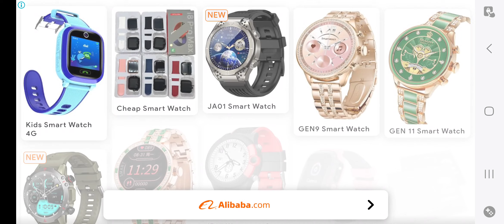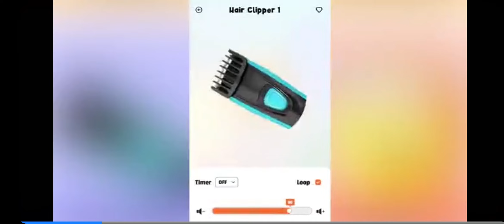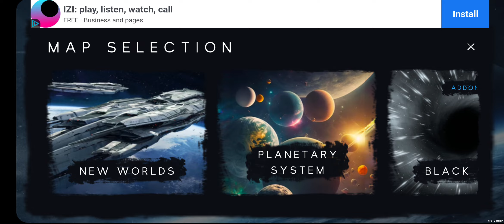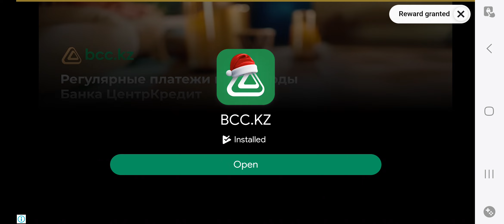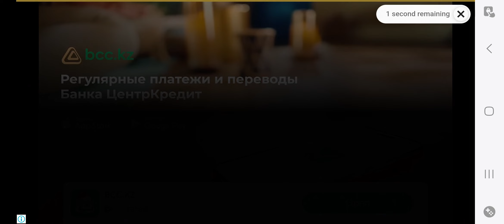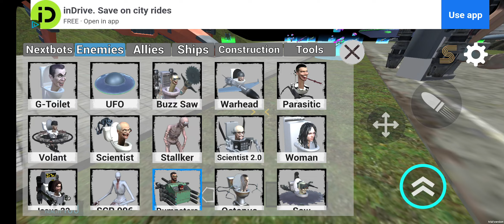26 декабря 2023 г.